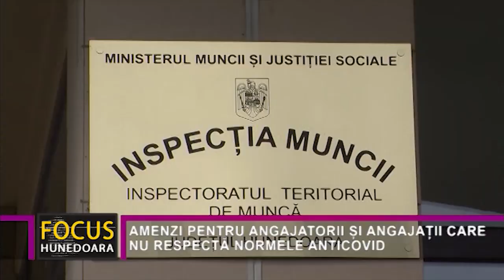AMENZI PENTRU ANGAJATORII ȘI ANGAJAȚII CARE NU RESPECTĂ NORMELE ANTICOVID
Angajații Inspectoratului Teritorial de Muncă Hunedoara continuă controalele pe tema respectării normelor privind combaterea răspândirii virusului SarsCov 2. Adrian Bozdog, inspectorul șef al ITM Hunedoara reamintește că amenzile pentru nerespectarea acelor norme sunt mari, și ele pot fi aplicate atât angajatorilor, cât și angajaților.